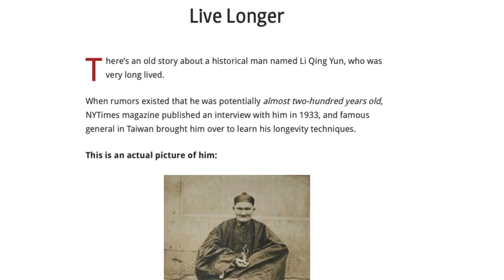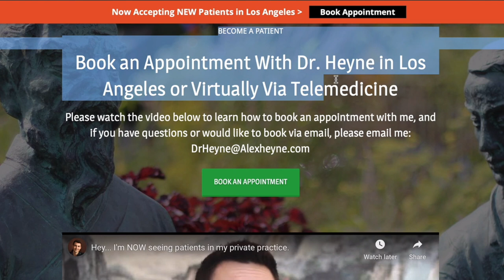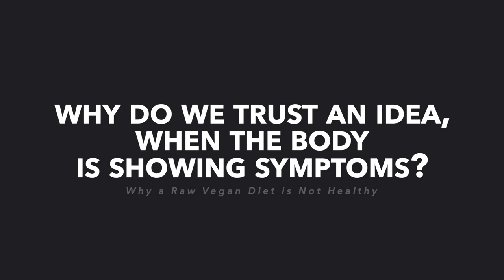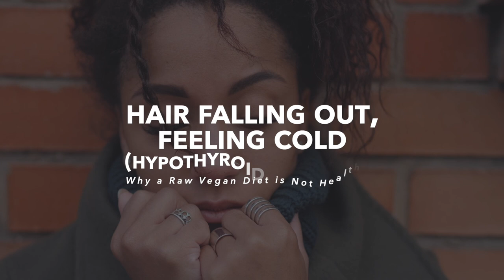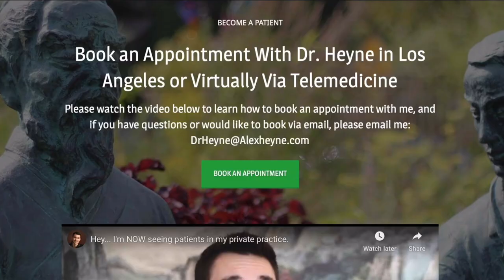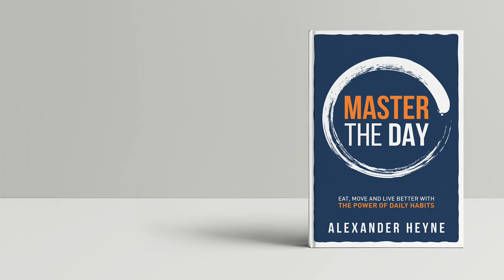Why a Raw Vegan Diet is Not Healthy